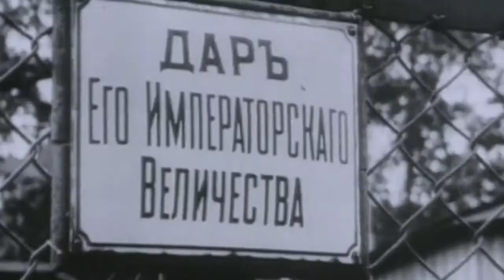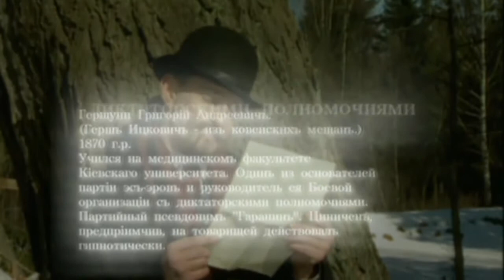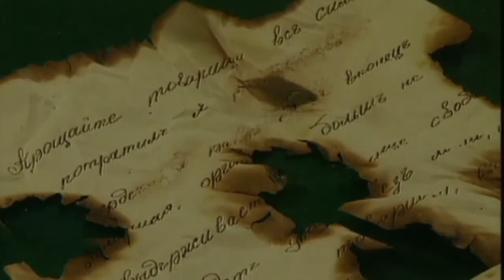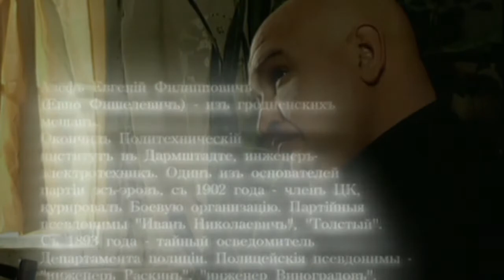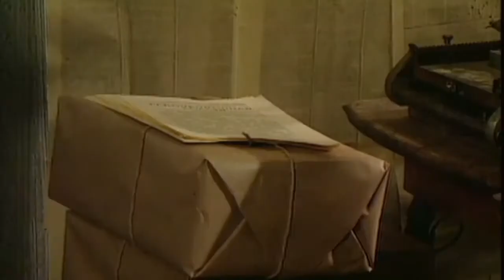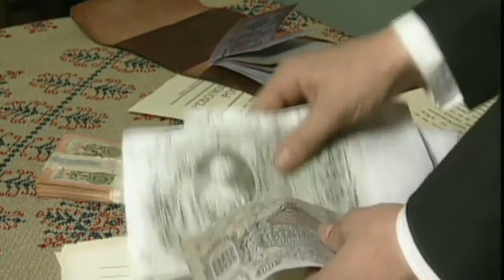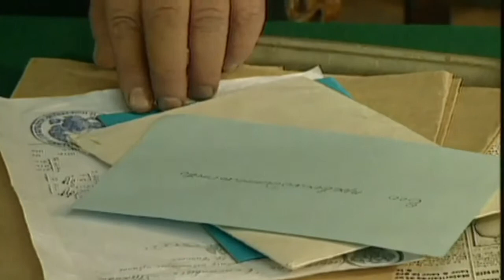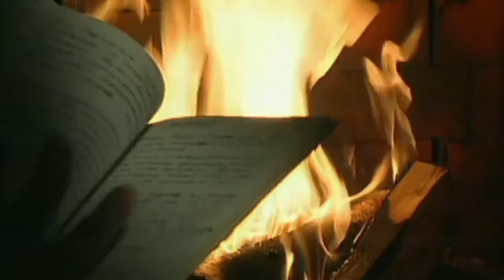"ИМПЕРИЯ ПОД УДАРОМ" 2 СЕРИЯ